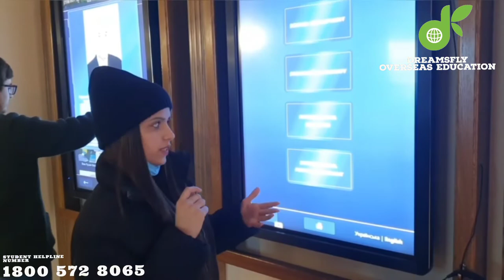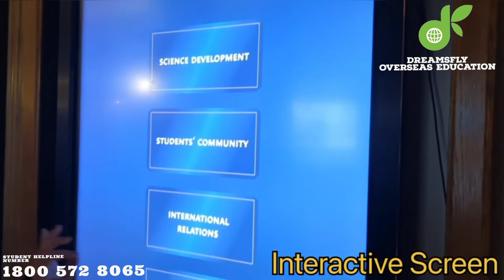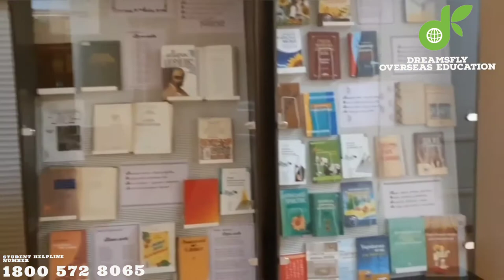Exploring Karazin University | Inside karazin | V. N. Karazin Kharkiv National University campus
CAMPUS tour of V. N Karazin Kharkiv National University, Ukraine.
Exploring Karzin from inside.

Best services in Kharkiv & 6 year local support and parental guidance to all our students.

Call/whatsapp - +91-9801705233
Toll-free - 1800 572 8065